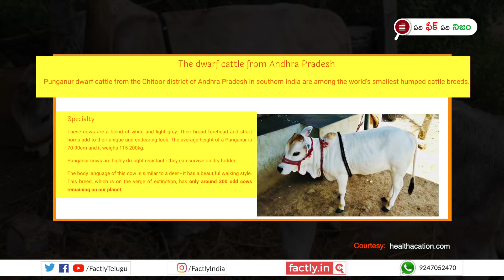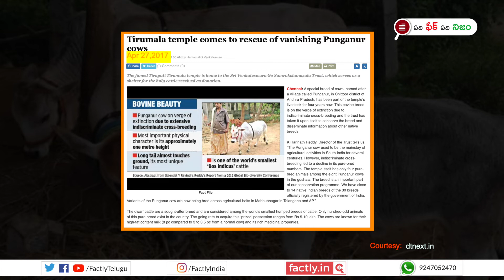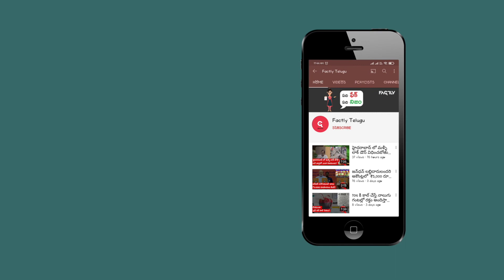FACT CHECK: పుంగనూరు ఆవు ఖరీదు 12 కోట్లా? | Factly Telugu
పుంగనూరు జాతి ఆవు రోజుకి 100 లీటర్ల పాలు ఇస్తుందని, ఆ ఆవు ఖరీదు 12 కోట్లు రుపాయలంటూ సోషల్ మీడియాలో షేర్ అవుతున్న పోస్టులో  నిజమెంతో ఈ వీడియో ద్వారా తెలుసుకోండి.